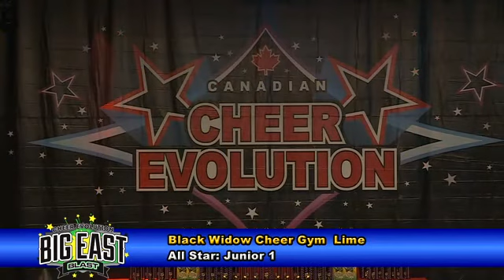CE Big East Blast 2015 - J1 - Black Widow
Cheer Evolution Big East Blast 2015